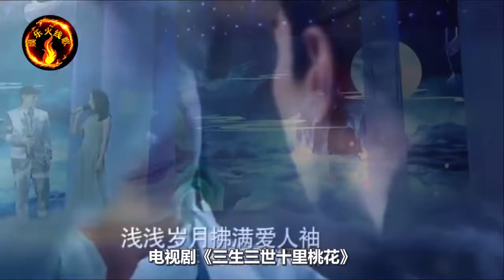周深对张碧晨《凉凉》下手不给原唱留面子！而老外不给周深留面子